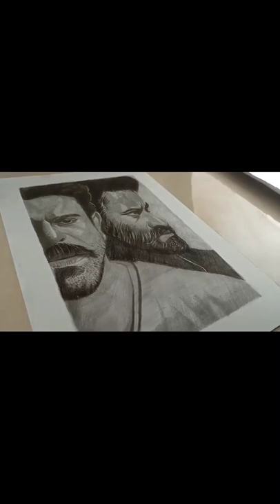Drawing RRR | Ram Charan & Jr NTR